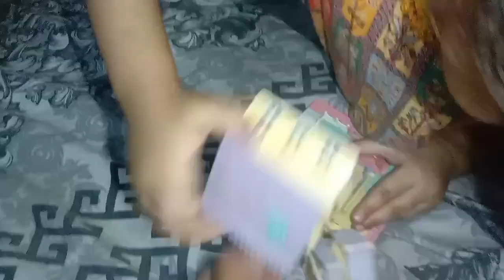Aj Sara Din Apni Bhan Ghar Guzara